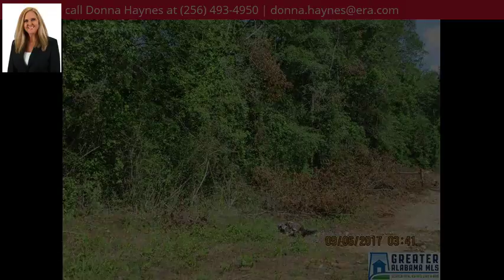0 Jackson Trc, Lincoln, AL 35096 - MLS #787640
Directions
.From Talladega Speedway Blvd turn onto Jackson Trace property will be on left it is on the corner of Jackson Shoals Rd.
Property Description
.GREAT PIECE OF PROPERTY RIGHT ON THE WATER THIS WOULD MAKE A GREAT RECREATIONAL PIECE OF PROPERTY FOR THE AVID OUTDOOR ENTHUSIASTS. PERFECT FOR A CANOE RIDE DOWN CHOCCOLOCCO CREEK OR FISHING AND SWIMMING THERE IS A PART THAT WOULD MAKE A GREAT HOUSE SITE. HURRY DON'T MISS OUT OF THIS ONE! CALL FOR MORE DETAILS.